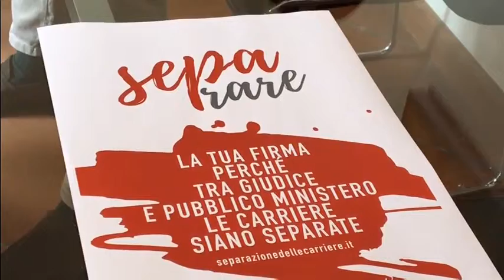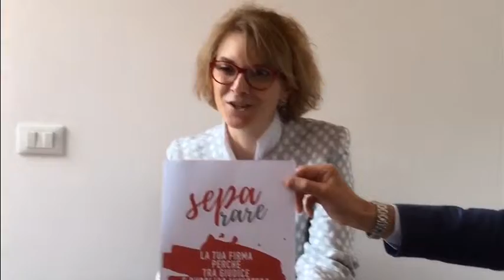Riforma Giustizia e raccolta firme Camere Penali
I contenuti della "Riforma Olrando" e racoclta firme avvocati per seprare le carriere